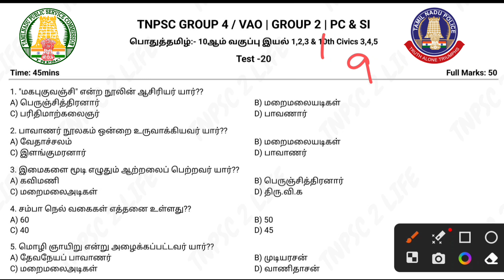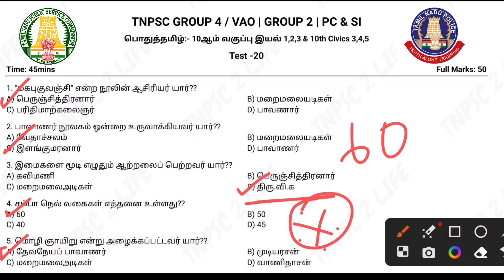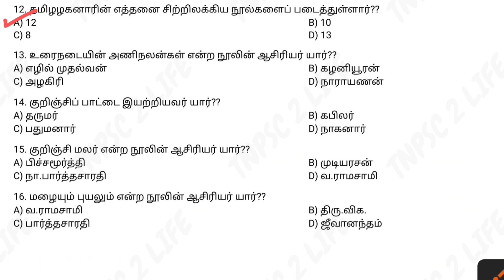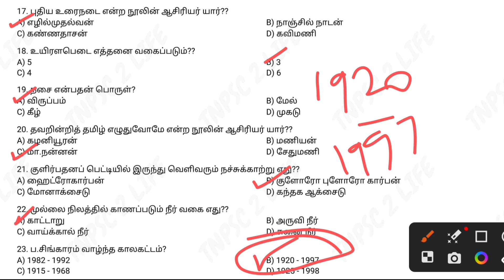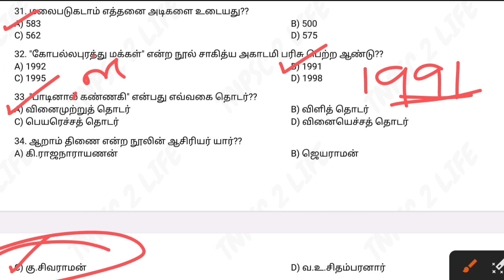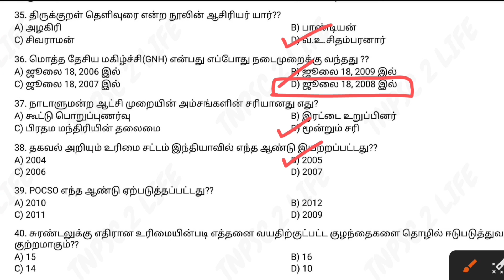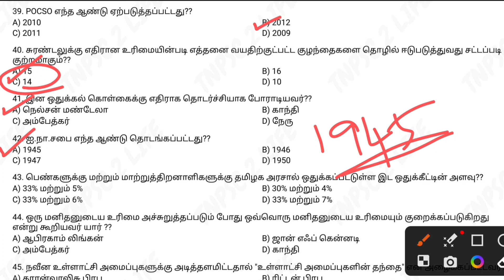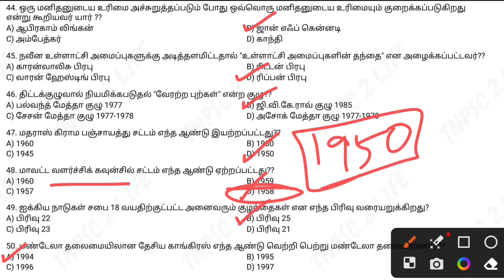🗽Test-20🏟️பொதுத்தமிழ்:-10th இயல்-1,2,3 & 10th குடிமையியல்-3,4,5 | 50 வினாக்கள்🏟️TNPSC GROUP 4/VAO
🌀TNPSC GROUP 4/ VAO | GROUP 2 | PC & SI  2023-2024

🔥Test Batch Pdf Available🎉( Tamil medium only)

1. Social ( 6th to 10th ) full Materials - line by line Questions [ 15,000+ Questions ].

2. Social Book Back Questions ( 6th to 10th ) - 134 lessons.

3. Science Book Back Questions ( 6th to 10th ) - 110 lessons.

4. Group 4 Exam ( Unit 3,4,5,6,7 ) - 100 Lessons Materials [ Line by line Questions ].

5. Group 4 Syllabus.

6. Revision Test Questions Paper Pdf - 700 Questions with Answer key + Answer Video Link

7.Test Batch Schedule. [ September to January ] 60 Test - 4000+ Questions.

8. 🌀All Test Question Paper Pdf with Answer +
    🌀 Direct Test Link +
    🌀 Answer Video link.

🌀Unga name solli.."Test Batch Pdf" nu text pannunga... Details soldrom..👍🌀🔥

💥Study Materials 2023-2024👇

[ TNPSC GROUP 4/VAO | GROUP 2 | GROUP 1 | Pc & SI ]

✅Social
(6th to 10th) Materials Available:-
♦Social Science ( வரலாறு+புவியியல்+ குடிமையியல்+ பொருளியல் ) | ( 6th to 10th ) Line by line + Answer Key + Book Back Questions | 134 lessons pdf...! | 1800 pages | 20000 Questions...

🪴Social Pdf Price - 150/-
✅பொதுத்தமிழ்
(6th to 12th ) Line by line + Answer Key | 10000 Questions | 63 units pdf...! | 826pages

🪴Tamil Pdf Price - 119/-
✅பொது அறிவியல்
(6th to 10th ) Line by line + Answer Key + Book Back Questions | 110 lessons pdf...! | 1800 pages | 22000 Questions...

🪴 Science Pdf Price - 90/-

Unga name solli..entha materials venumnu Text pannunga... Details solluvom.. 👍

tnpsc,tnpsc group 4,tnpsc group 4 result date 2022,tnpsc group 4 result,tnpsc group 1,
tnpsc group 4 syllabus 2023 in tamil,tnpsc latest news today in tamil,tnpsc group 1 notification 2023,tnpsc group 4 cut off 2023,tnpsc group 2,
tnpsc group 2 mains,tnpsc annual planner 2023,
tnpsc achievers speech in tamil,tnpsc ae exam date 2023,tnpsc ae civil preparation in tamil,
tnpsc aspirant study vlog in tamil,tnpsc ae question paper analysis,tnpsc ae cut off marks 2023,tnpsc aspirants,assistant jailor tnpsc,